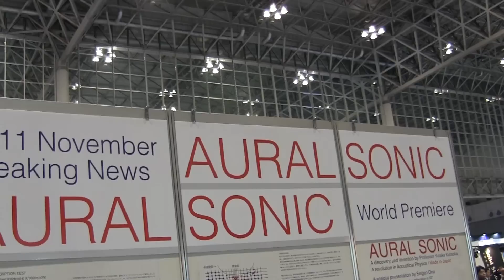Aural sonic 軽量で薄い吸音材 Thin&lightweight absorption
ガジェット通信に掲載されました

Thin and lightweight absorption for improvement  sound environment.

非常に薄い素材で吸音します。　今までの吸音は、グラスウールを大きな容積に入れて吸音したり、密度の高い（非常に重たい）物質で防ぐ方法がありました。　しかし、グラスウールを大量に使うと容積が犠牲になり、重たい物質を使うと不要な反射音が増えてキンキンしてしまいます。

オーラルソニック(Aural Sonic)はわずか一インチの厚さの吸音材で以下の利点があります

・軽い、薄い
・低音も吸収して反射させない
・音を反射しないので定在波が発生しない

です。　つまり、壁を防音にするのではなく、音響的に壁を無くすという考えです。　会議室のライブな感じでもなく、防音室のデッドな感じでもない自然な音を調整します。

開発者は片岡裕教授です。（＝特許ホルダー）
国際放送機器展(Inter BEE,インタビー)2011で初公開